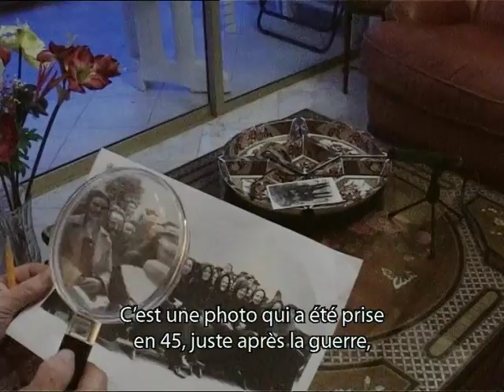SOTTU VISTA - Mamme in festa - SOUS L'IMAGE - Mères en fête (Parolle d'eri 5)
La fête des mères après-guerre à Marignana